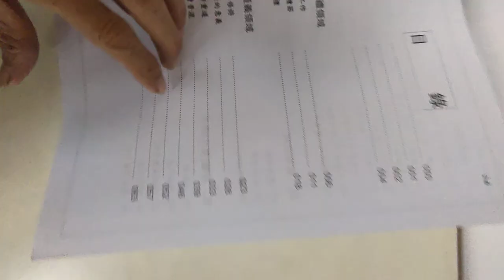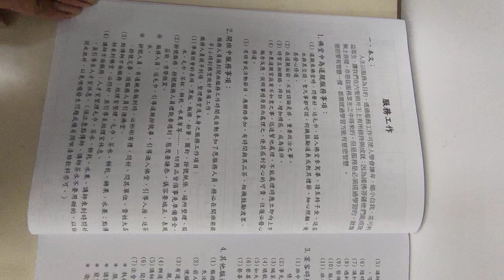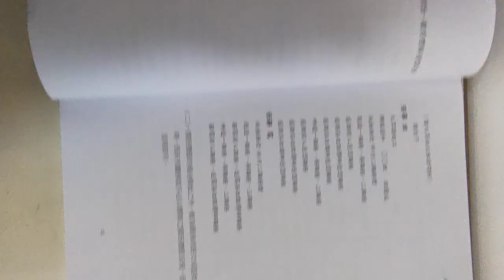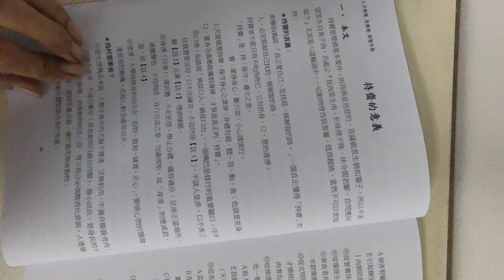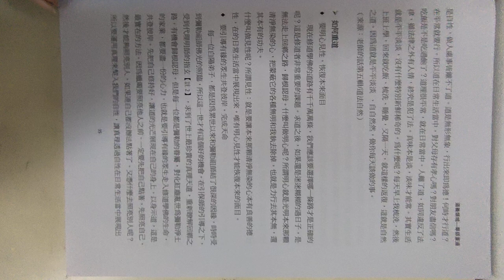VID20241124a#至善班 手冊 摘錄 神源山莊義和聖堂 人才教育 神源山莊義和聖堂 舉辦讀經評鑑會考 之日拍攝 103436